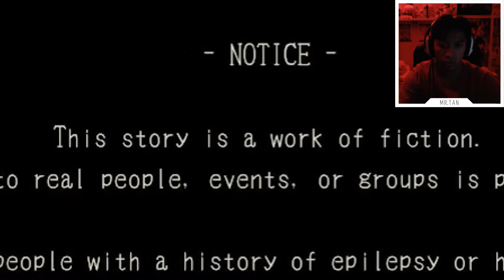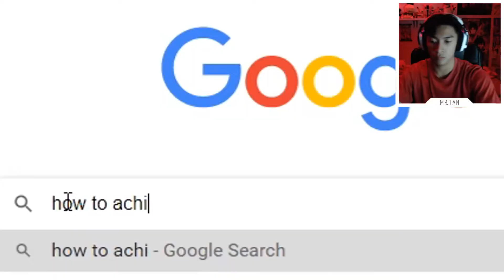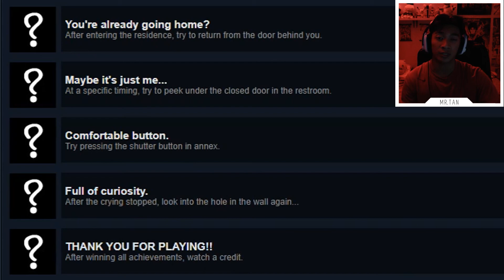Horror game got me in the feels!?!? - Lurk in the dark (Prologue)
Game Description

Comment down anything below if you have any suggestions you'd like to give me on this journey!

- MrTan